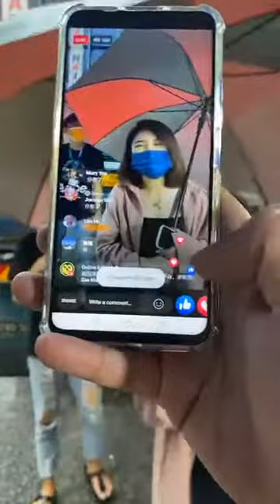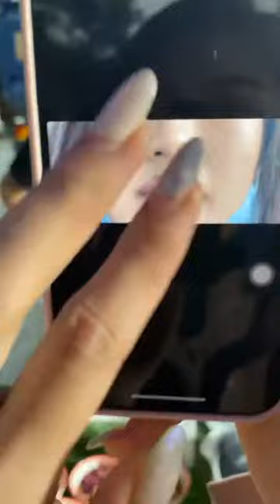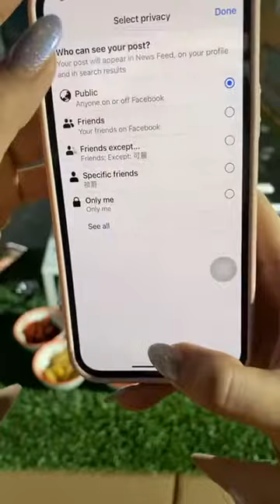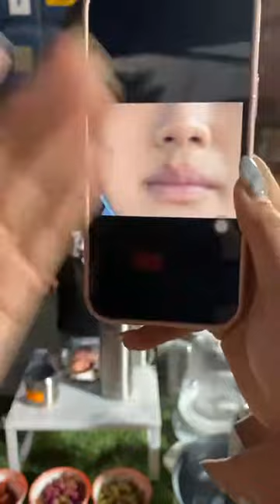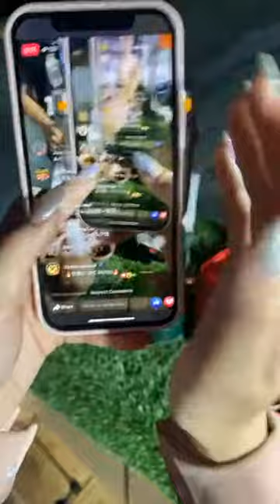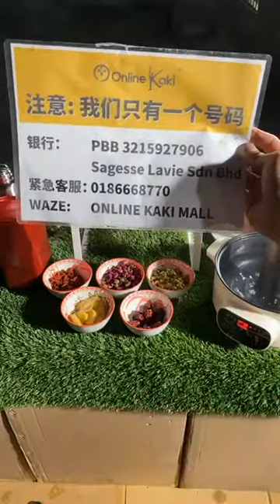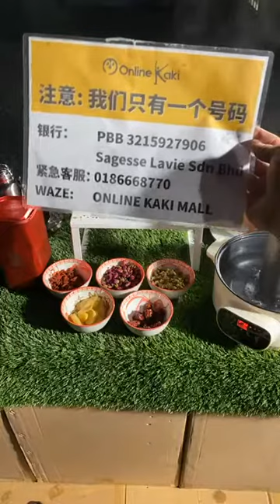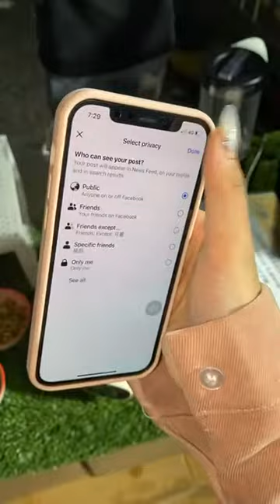OKM 直播介绍 - 090521《 304太空保温瓶丨304 STAINLESS STEEL HIKING FLASK 》泰国妹